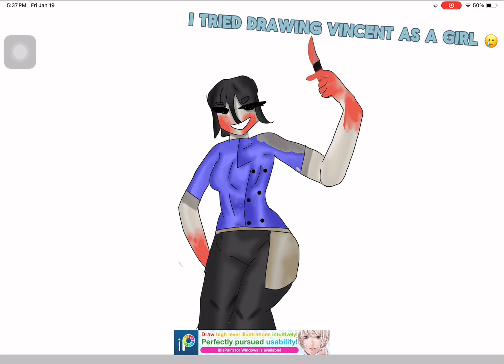I TRIED DRAWING VINCENT AS A GURL i know it looks bad THIS TOOK 2 HOURS TO MAKE 😭😭